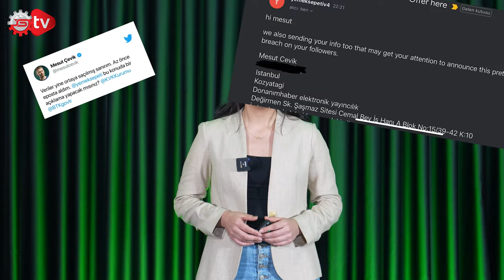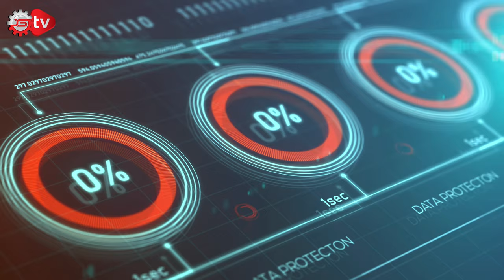Tehlikenin Farkında Mısınız? / Siber Saldırılara Karşı Ne Kadar Bilinçliyiz!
Son yıllarda OSB’lerde ve OSB’lerin bünyesinde bulunan firmalara yönelik siber saldırılar artmaya başladı. Siber saldırıların yeni çağın tehdidi haline geldiğini ifade eden uzmanlar, korsan saldırıların önüne geçmek ve siber güvenliği sağlamak için bu alanda yatırımların artırılması gerektiğini savunuyor.